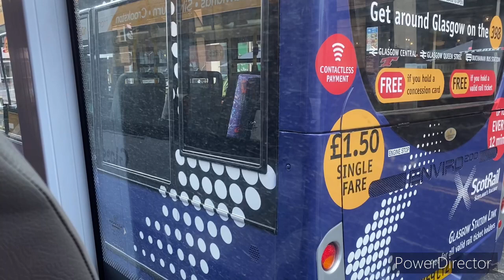First Glasgow Enviro 300 67821 SN13EBZ on the 3 from Drumchapel to Govan Bus Station